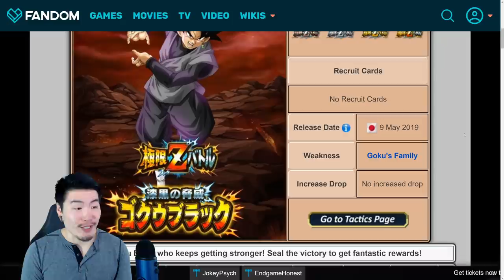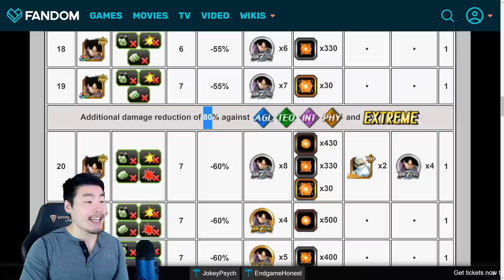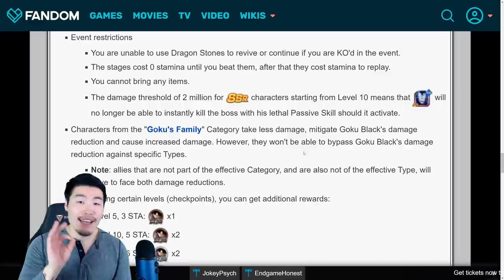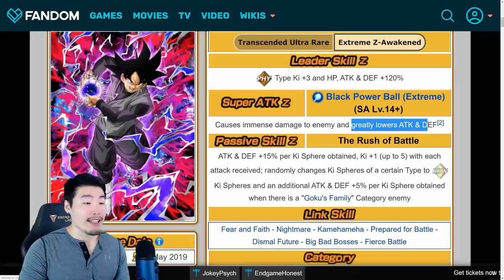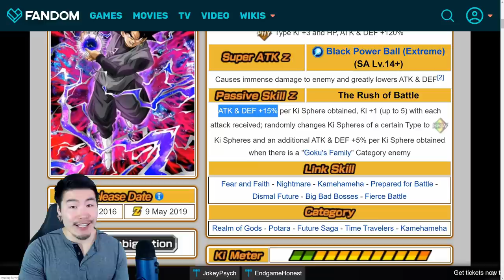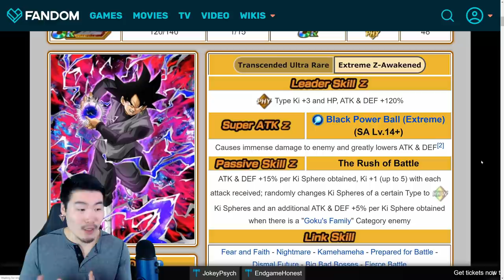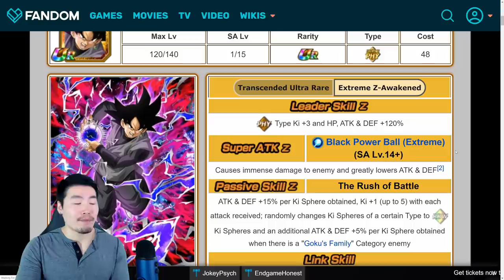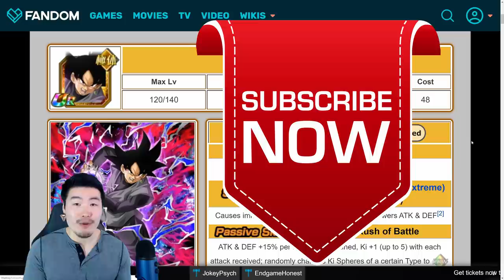GOKU BLACK'S GLOBAL EZA MIGHT BE INSANE! Full EZA Details & Discussion | DBZ Dokkan Battle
Here's everything you need to know about the upcoming PHY Goku Black Extreme Z-Awakening on Global!